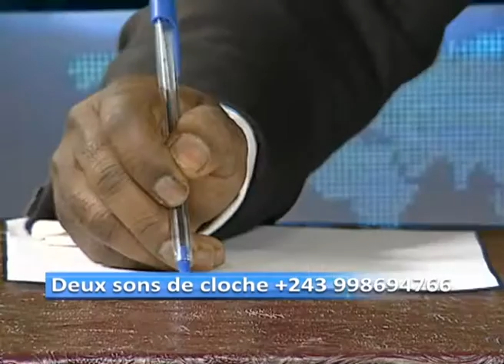DEUX SON DE CLOCHE N* 2 DU 14 AOUT 2015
ENTRE HON. TOUSSAINT ALONGA CCD OPPOSITION
                                    ET
             HON.  CLAUDE MASHALA / MAJORITE / PPRD